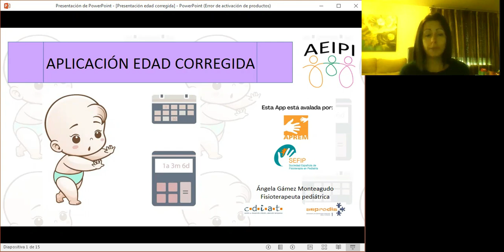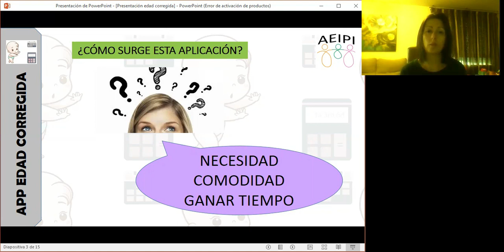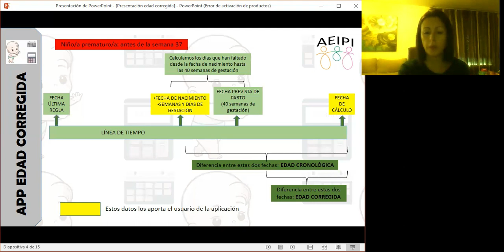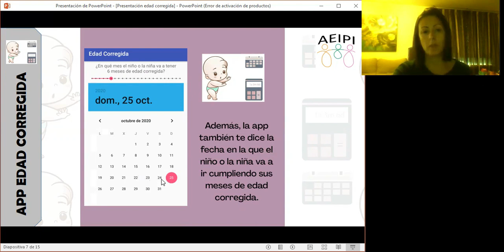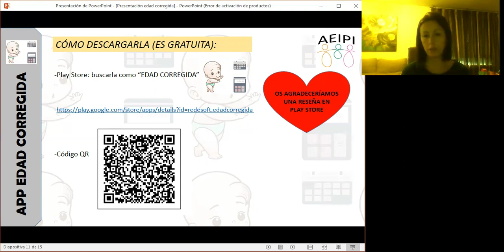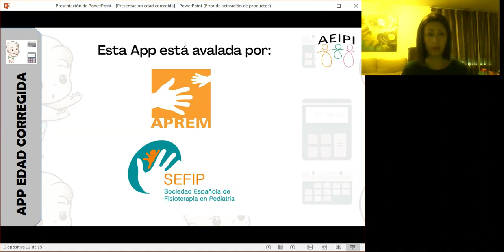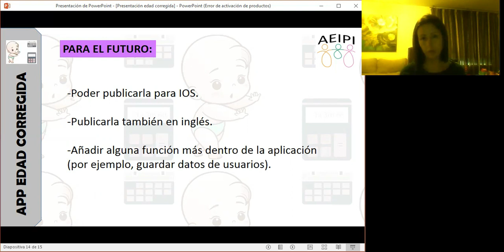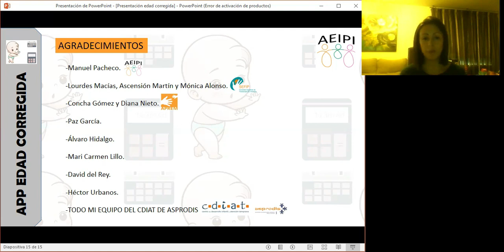App Edad Corregida - Ángela Gámez